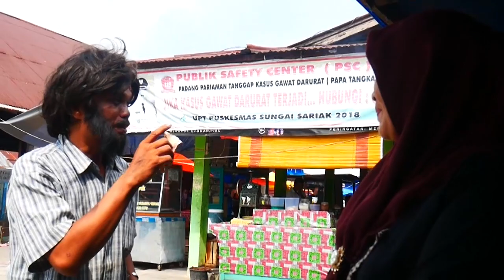Bj Palala Jadi Pemulung Masuk Pasar Baru Sungai Sariak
""SOSIAL EXPERIMEN INDONESIA""